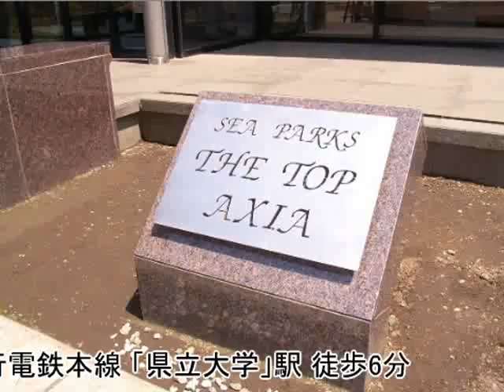シーパークス（ザ・ウィングフォート、ザ・トップアクシア）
シーパークス（ザ・ウィングフォート、ザ・トップアクシア） 神奈川県横須賀市平成町1丁目